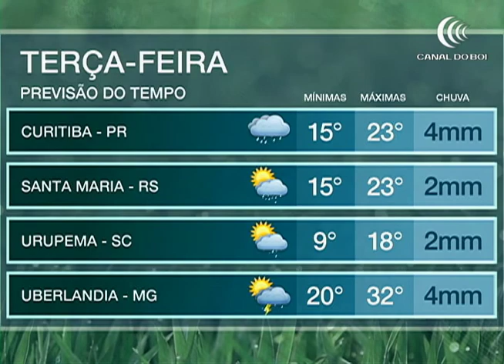Programa Bom Dia Produtor | 30/03/2021